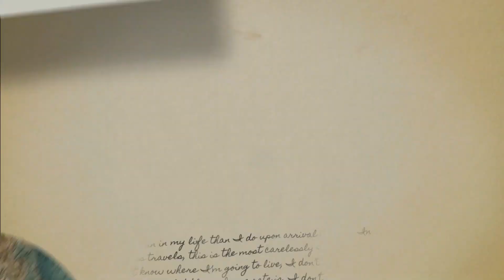Ecuador. Como nos trato viajando como Mochileros.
En este video queremos compartir a nuestros amigos, familia y seguidores nuestra Experiencia como Mochileros en Ecuador. La idea de visitar Ecuador muchas veces no le genera impacto a las personas y es normal ya que turisticamente no se habla mucho y menos se promociona pero una vez que visitas el pais te quedas sorprendido de lo maravilloso que es y la diversidad Cultural que tiene, la comida es super buena y sus paisajes hermosos. En este video Analisis queremos compartirles como fue nuestra experiencia en este hermoso pais al 100%.